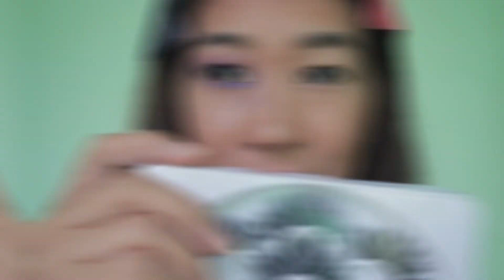Eye Make up for Asian Eye I VeeYoung